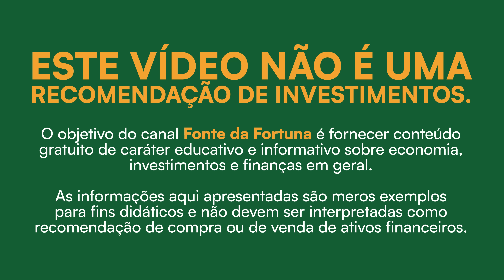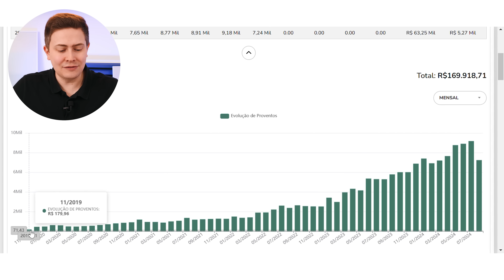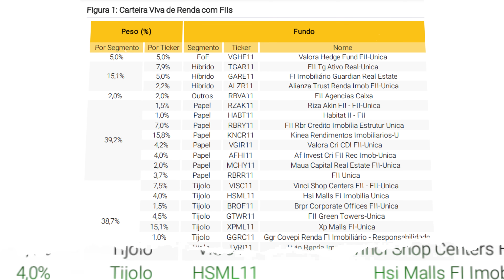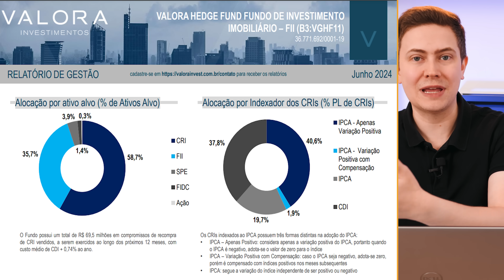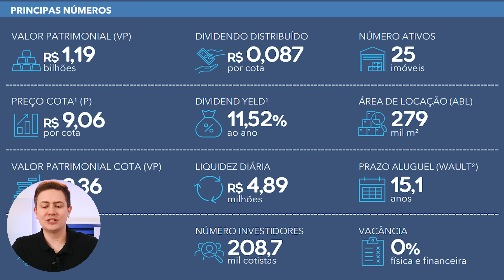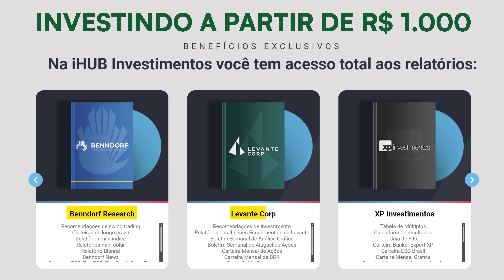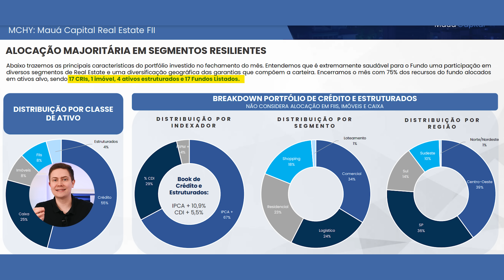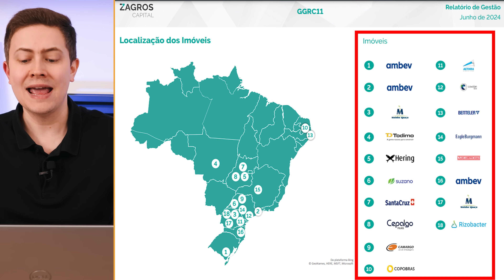TOP 5 FIIs PARA INVESTIR COM APENAS 10 REAIS (e ganhar dividendos)!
✅ LINK PARA ABRIR SUA CONTA NA XP COM ASSESSORIA GRATUITA DA IHUB E GARANTIR OS BENEFÍCIOS EXCLUSIVOS PARA SEGUIDORES DO FONTE DA FORTUNA

✅ FAÇA AGORA A SUA MATRÍCULA NO CURSO LIBERDADE FINANCEIRA E APRENDA A INVESTIR PARA VIVER DE RENDA

0:00 - Por que investir em FIIs?
1:25 - Minha experiência com FIIs
4:05 - Carteira Viva de Renda com FIIs da XP
5:07 - VGHF11
8:07 - GARE11
10:10 - Como investir na prática?
12:58 - VGIR11
13:50 - MCHY11
15:05 - GGRC11

Nesse vídeo vamos falar sobre os TOP 5 FIIs BASE 10: FIIs bons e baratos para começar a investir com apenas R$ 10. Trouxe aqui para vocês 5 FIIs base 10 da Carteira Viva de Renda com FIIs da XP. Se você está em busca de uma carteira sólida e diversificada com Fundos Imobiliários, este vídeo é para você! Hoje, vamos mergulhar nos detalhes de cinco FIIs que se destacam no mercado. Começamos com o VGHF11, um fundo de fundos que oferece uma diversificação ampla ao reunir uma variedade de ativos imobiliários de qualidade. Em seguida, temos o GARE11, focado em imóveis comerciais de alta qualidade, proporcionando estabilidade e rentabilidade consistentes.

Também exploraremos o VGIR11, um fundo de recebíveis imobiliários que se destaca pelo seu rendimento atrativo e gestão eficiente de ativos. Não podemos deixar de mencionar o MCHY11, fundo de papel High Yield.

Por fim, falaremos sobre o GGRC11, um FII reconhecido pela sua segurança e consistência nos pagamentos, sendo uma opção robusta para quem busca rentabilidade e tranquilidade. Assista até o final e descubra como esses Fundos Imobiliários podem ser a chave para fortalecer sua estratégia de investimentos e alcançar seus objetivos financeiros!